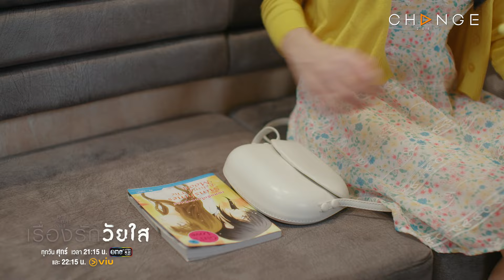เรื่องรักวัยใส - เด็กเอ็นฟีลแฟนแกล้งเป็นแฟนแบบทำถึงเกิน [Highlight]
ทุกวันศุกร์ เวลา 21.15 น.
และรับชมย้อนหลังเวลา 22.15 น.